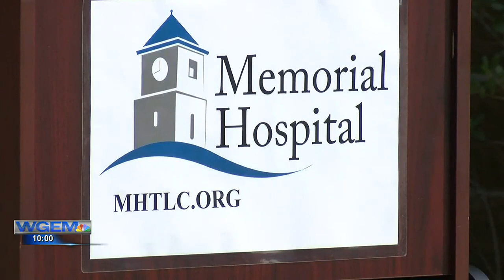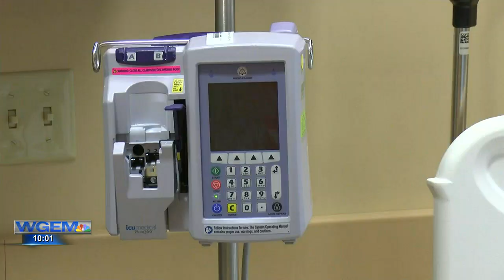Memorial Hospital awarded 2023 Outstanding Rural Health Organization